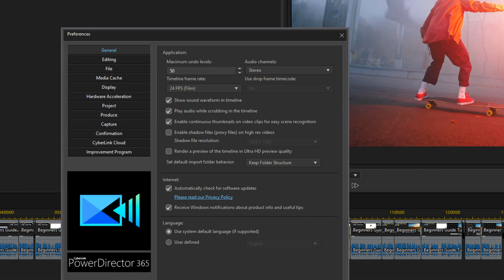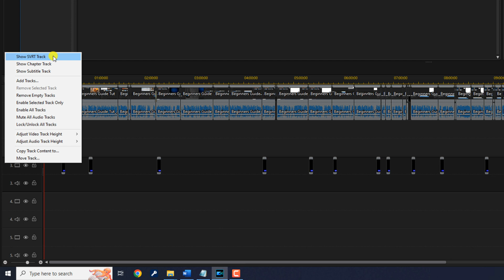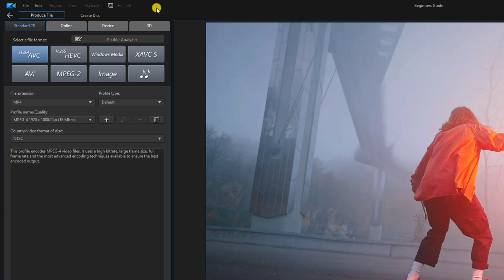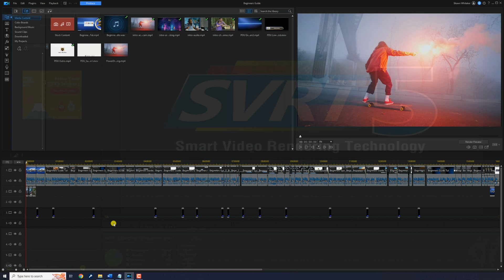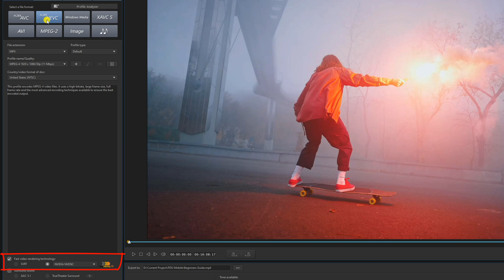The RIGHT Settings for Fast Video Rendering | PowerDirector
How to enable fast video rendering with Hardware Acceleration, SVRT, and Fast Video Rendering Technology in PowerDirector 21 / PowerDirector 365. This tutorial shows you how to render videos fast using the available options to produce videos with PowerDirector. The tutorial shows you how to access each setting and update them. This video editing software will help you create awesome videos.

0:00 Intro
0:10 Hardware Acceleration
1:30 SVRT
3:01 Fast Video Rendering Technology
4:18 Fix Fast Video Rendering Technology
PowerDirector Plug-ins & Effects ➜
Video FX Packs
Blockbuster FX ➜
Equipment Used To Make This Video
Grow Your YouTube Channel
Branding & Design for Your YouTube Channel
PowerDirector University On the Web
Title: Future Focus Version B
Composer: Joshua Mosley
Album: MusicBOX Collection 2
Publisher: Digital Juice Music, INC.

Title: Night Beat
Composer: Bill Holloman
Album: BackTraxx 1
Publisher: Bejoodle Music